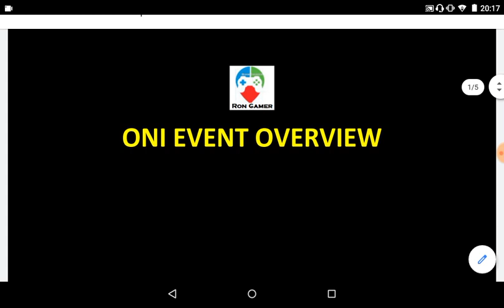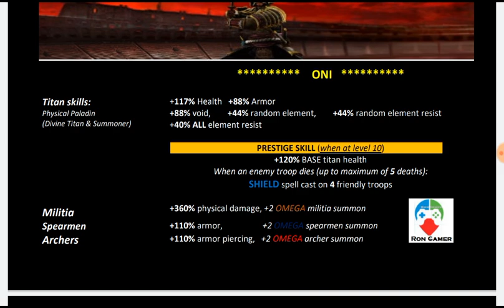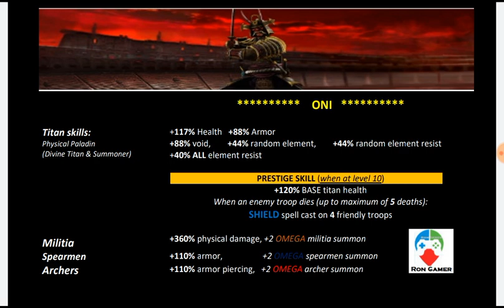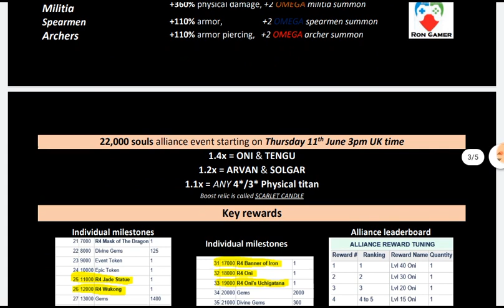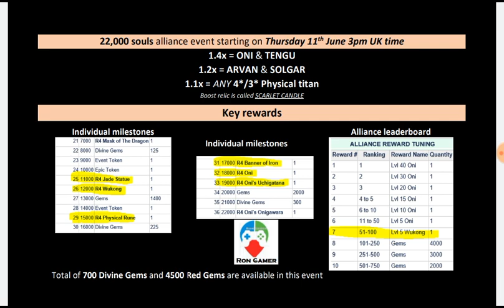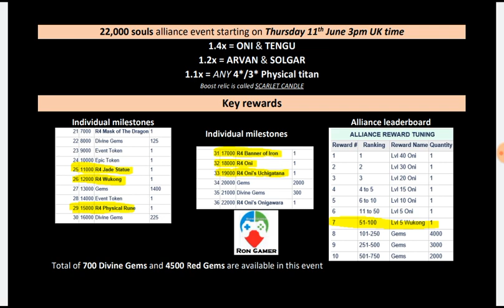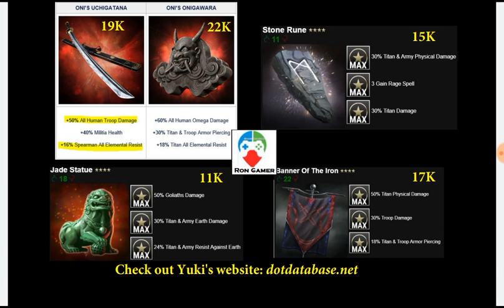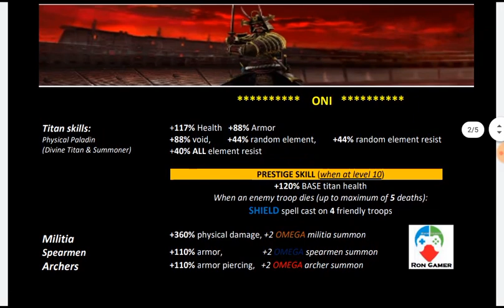ONI event detailed breakdown and analysis || Dawn of Titans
Skill and rewards broken down for easier viewing and my thoughts on the titans and relics offered